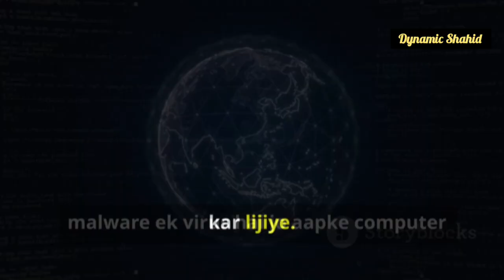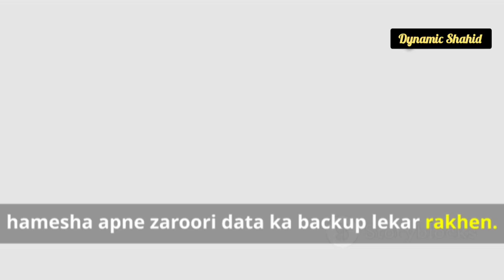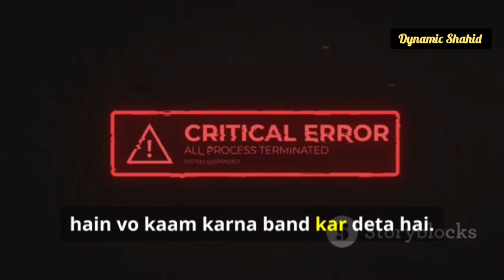Top 10 cyber security threats | टॉप 10 साइबर सुरक्षा खतरों के बारे में जानें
क्या आपका बैंक अकाउंट सुरक्षित है? साइबर अटैक से आपकी पर्सनल जानकारी गलत हाथों में जा सकती है! इस वीडियो में हम आपको टॉप 10 साइबर सेफ्टी खतरों के बारे में जानकारी देंगे और बताएंगे कैसे फ़िशिंग, मैलवेयर, और सोशल इंजीनियरिंग जैसे हमले आपकी निजी जानकारी चुरा सकते हैं। जाने कैसे एंटीवायरस सॉफ़्टवेयर और मजबूत पासवर्ड आपकी सुरक्षा में मदद कर सकते हैं। साथ ही, जानें क्रिप्टोजैकिंग और डीडीओएस अटैक से बचने के उपाय। इस महत्वपूर्ण जानकारी को मिस न करें!

00:00:00
क्या आप इन 10 खतरों से वाकिफ हैं?

00:00:20
ईमेल में छुपा जाल!

00:00:46
आपके डिवाइस का दुश्मन!

00:01:09
जब आपके डेटा को बंधक बना लिया जाए!

00:01:33
जब धोखा दे जाए अपना!

00:01:56
जब आपकी वेबसाइट हो जाए ठप्प!

00:02:19
कमजोर पासवर्ड, बड़ा खतरा!

00:02:40
जब खतरा हो घर में!

00:02:57
चुपके चुपके होने वाला हमला!

00:03:15
जब आपके स्मार्ट डिवाइस बन जाएं हथियार!

00:03:32
जब आपका कंप्यूटर बन जाए खदान!

00:03:52
सावधान रहें, सुरक्षित रहें!